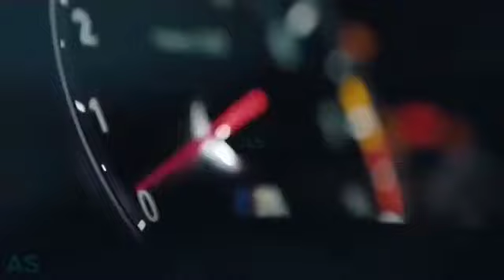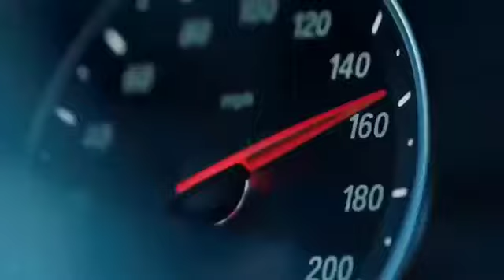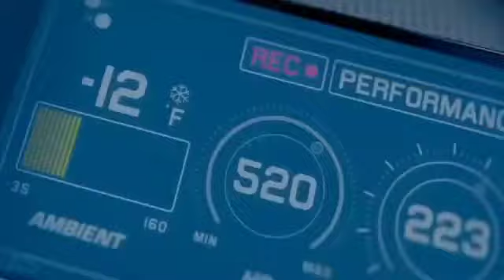Oo na na na.... A beautiful song for you